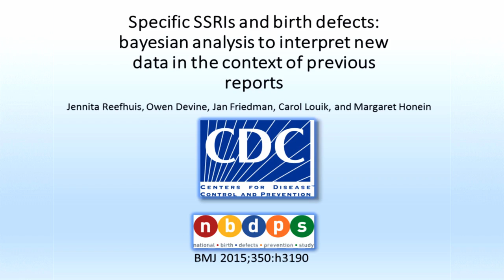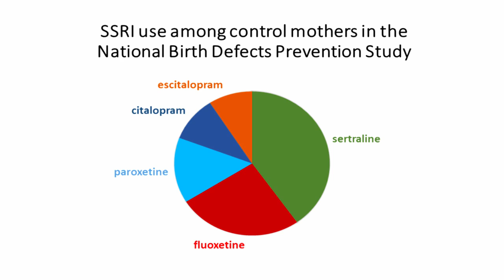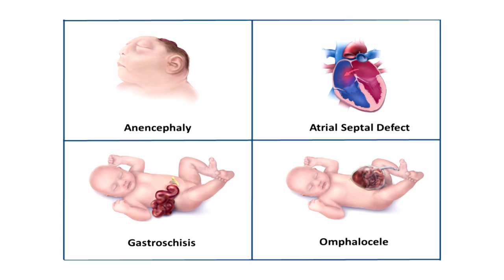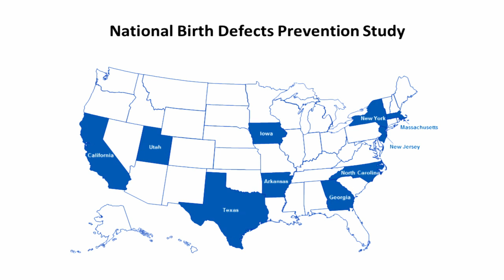Specific SSRIs and birth defects: interpreting new data in the context of previous reports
The association between maternal use of antidepressants, especially selective serotonin reuptake inhibitors (SSRIs), during pregnancy and birth defects in the infants has been the topic of much discussion in recent years. After initial reports of an association between paroxetine and heart defects, the US Food and Drug Administration published an advisory warning of this potential association in December 2005.

Recent meta-analyses and systematic reviews combining data from more than 20 epidemiological studies have reached conflicting conclusions and this uncertainty influences perceptions of the safety of antidepressant use in pregnancy.

In this study, the authors set out to follow up on previously reported associations between periconceptional use of selective serotonin reuptake inhibitors (SSRIs) and specific birth defects using an expanded dataset from the National Birth Defects Prevention Study.

They conclude that these data provide reassuring evidence for some SSRIs but suggest that some birth defects occur 2-3.5 times more frequently among the infants of women treated with paroxetine or fluoxetine early in pregnancy.